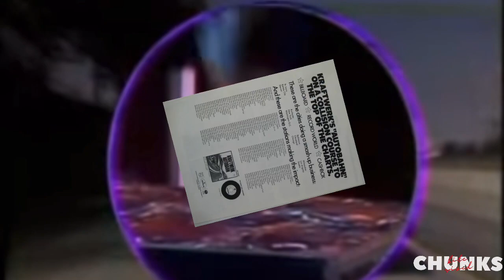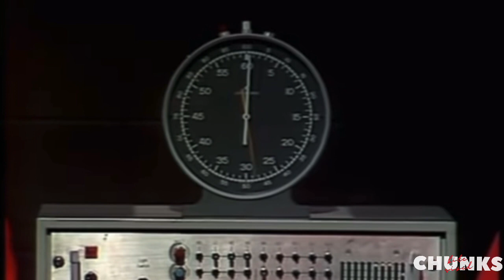Bite Size Chunks - Kraftwerk | Season 1 | Episode 2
Kraftwerk ("power plant" in English) is an electronic band founded in 1970 in Düsseldorf, Germany. They pioneered electronic music in the 70’s and are considered the most important and influential band of their genre, often described as "the godfathers of electronic music". Kraftwerk's sound is minimalistic and strictly electronic; it combines driving, repetitive rhythms with catchy melodies and vocals usually sung through a vocoder. The current line-up consists of Ralf Hütter (the only original member), Fritz Hilpert, Henning Schmitz and Falk Grieffenhagen. The other original founding member Florian Schneider left the band in 2008 and died on May 6th, 2020, following a short battle with cancer, just a few days after his 73rd birthday.

Narrated by. TAJ

Bite Size Chunks is a new segment  added to the Beats On Mars | Shorts You Tube channel. Bite Size Chunks are mini bios on artists and groups  who have changed the lives of many through their music and artistic contributions.